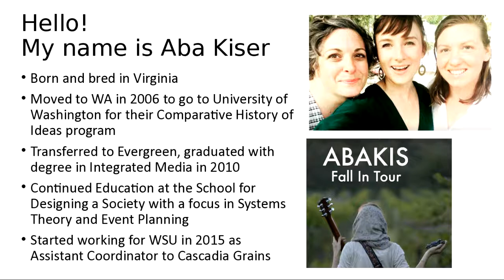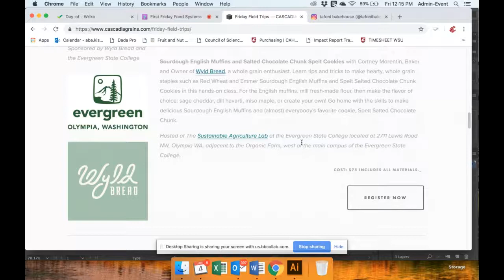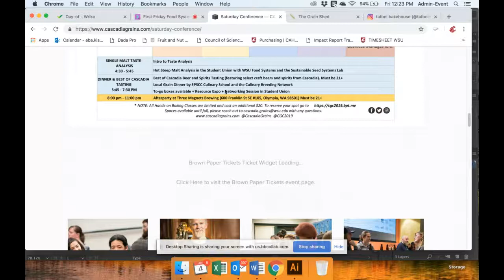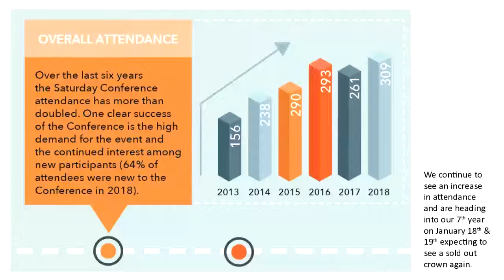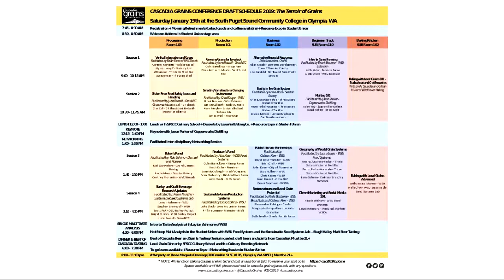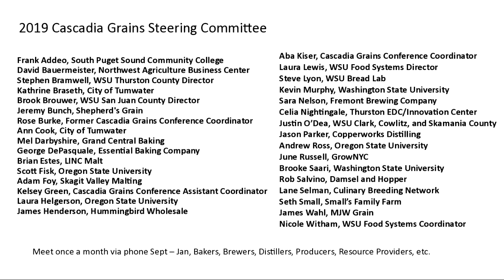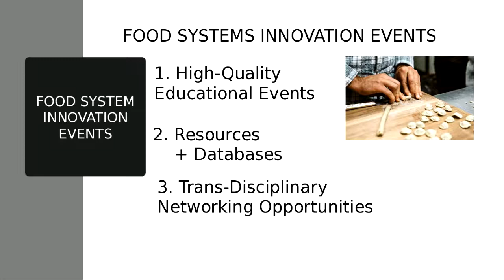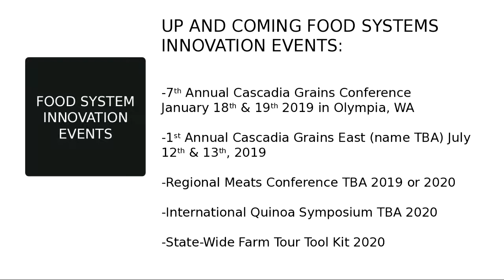First Friday: Food Systems Focus with Aba Kiser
Aba Kiser, Project Manager for the WSU Food Systems Program presents about the Cascadia Grains Conference and the tools and techniques used to organize this event. Along with information about the creation of other Food Systems Innovation Events being developed by the WSU Food Systems Program.